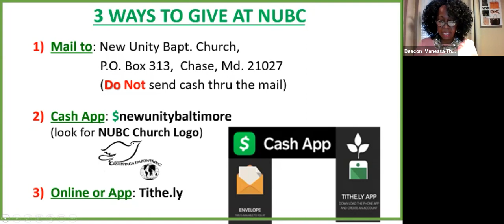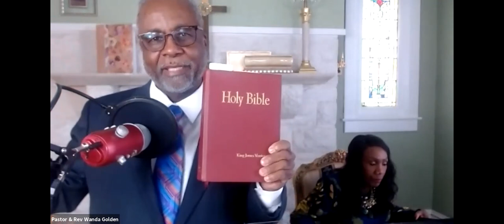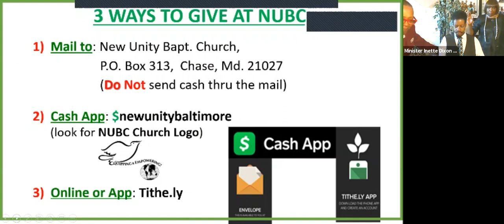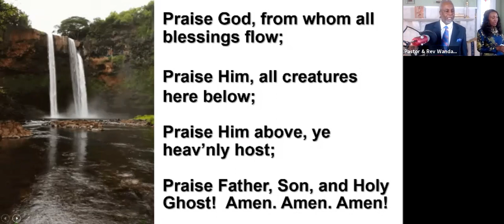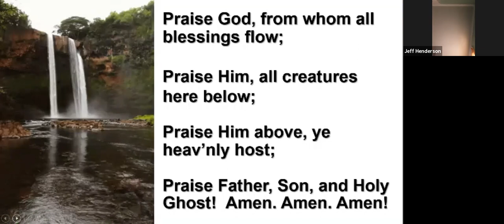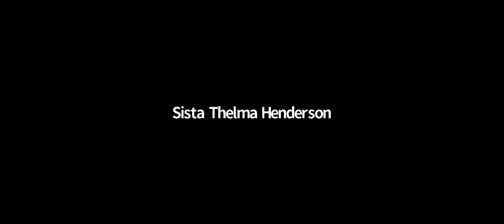You've Got A Friend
Rev Dr MLK, MLK, Rev Martin King, Rev Dr Martin King, Rev Dr Martin Luther King, Kove, Black and White, Love, Love ye One Another